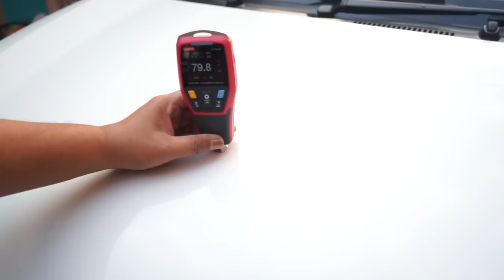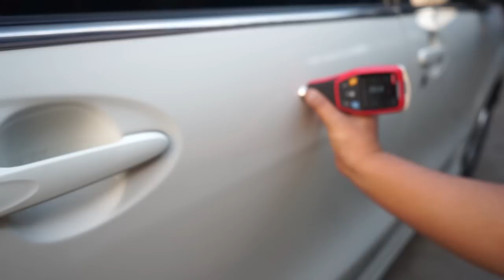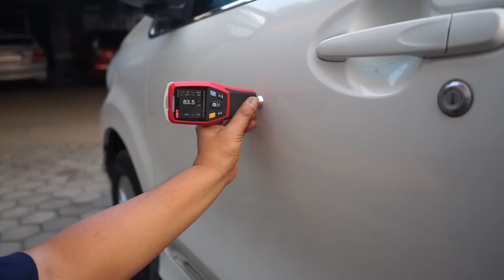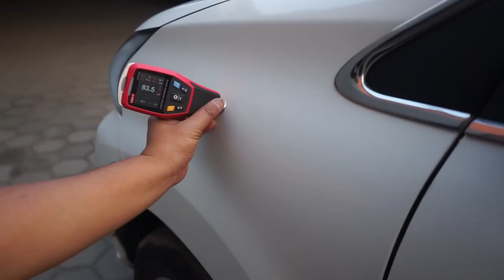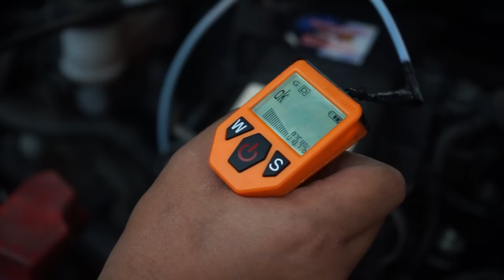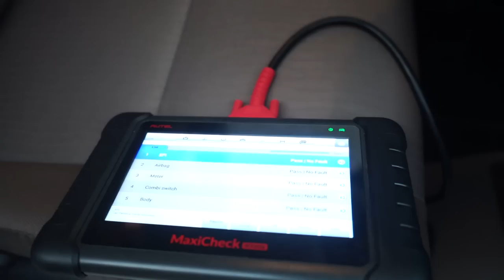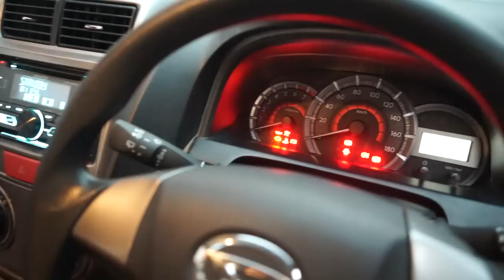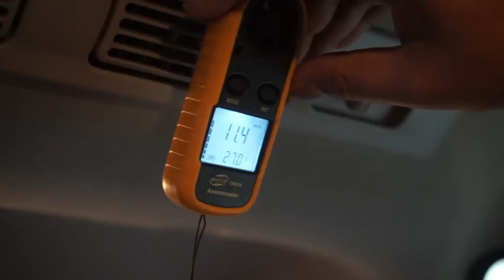Daihatsu Xenia X Deluxe 2017 ~ Mobil sejuta umat yg Tampan ~ Pemburu Mobil Bekas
Daihatsu Xenia X Deluxe 2017 MT
Mobil ini Pesanan Pak ismail Karawang

anda juga dapat informasi Spesifikasi Lengkap dari masing2 mobil yg kami Review
dapat informasi Kondisi Mobil Bekas
Cara pengecekan Mobil bekas
update Harga saat ini ,,,